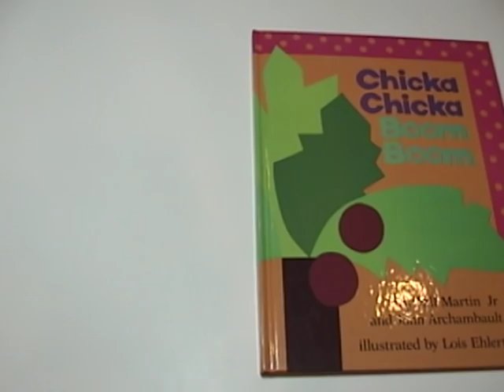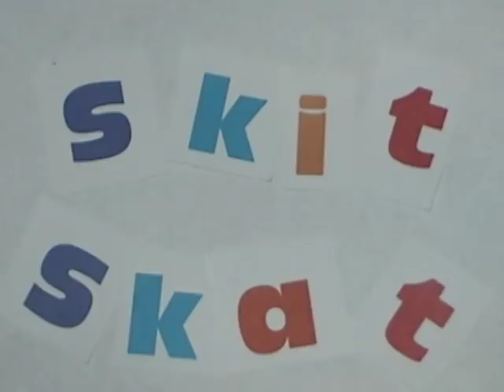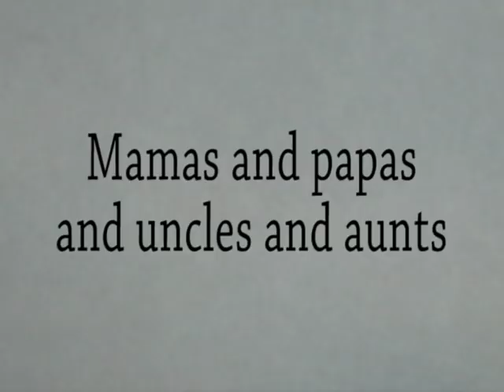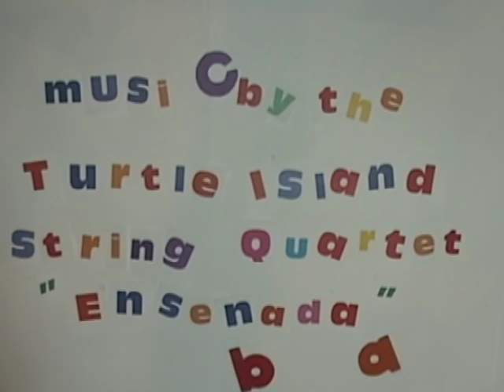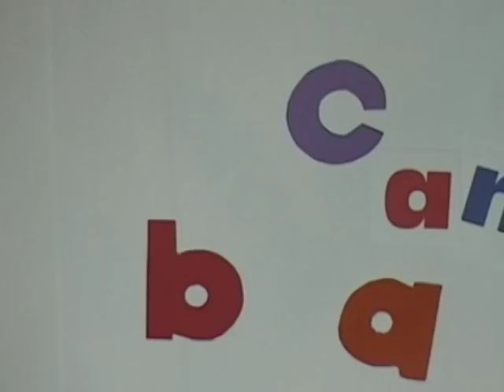Chicka Chicka Boom Boom - Animated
This was a movie I (Meri) made and entered in the teen film festival at the Yorba Linda Library.   It was uploaded incorrectly, so for anyone who watched that, this is the correct movie.